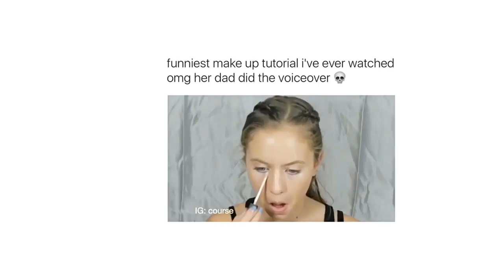MAKEUP Tutorial Compilation | Amazing Makeup Transformation